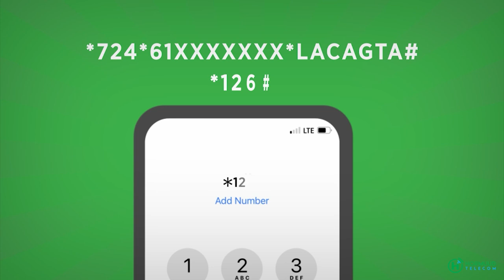Suldaan Cabdi Suldaan Maxamed " Samir iyo Iimaan Allaha Naga siiyo Aamina"